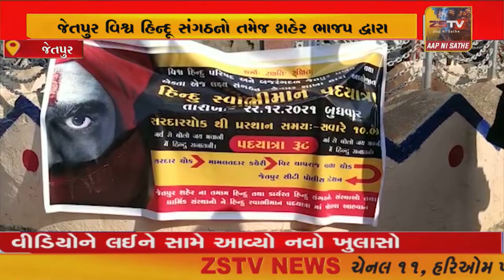જેતપુર વિશ્વ હિન્દૂ સંગઠનો તમેજ શહેર ભાજપ દ્વારા શહેરના સરદાર ચોકથી લઈ મામલતદાર કચેરી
જેતપુર વિશ્વ હિન્દૂ સંગઠનો તમેજ શહેર ભાજપ દ્વારા શહેરના સરદાર ચોકથી લઈ મામલતદાર કચેરી તેમજ ડી વાય એસ પી ખાતે રેલી યોજી આવેદનપત્ર આપવામાં આવ્યું//ZSTVNEWS//